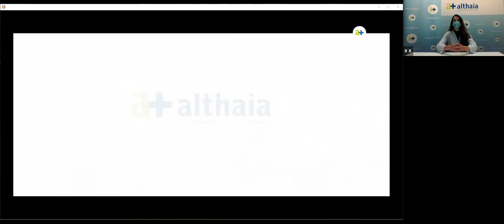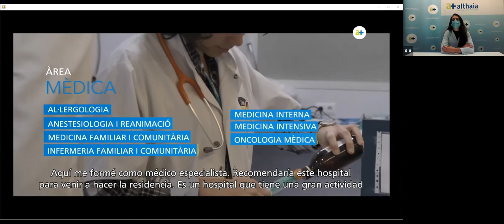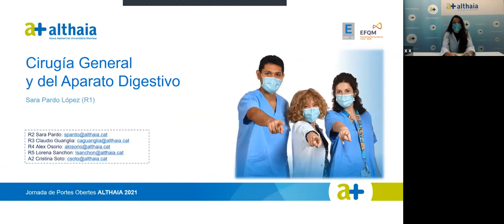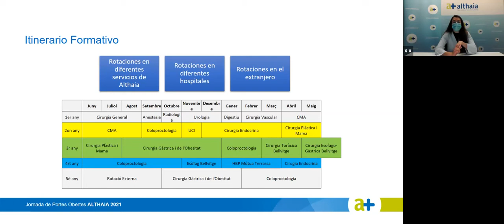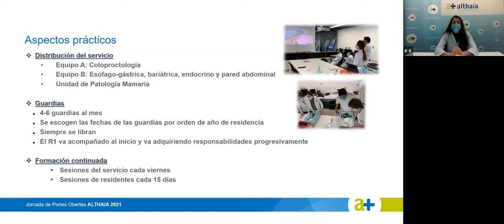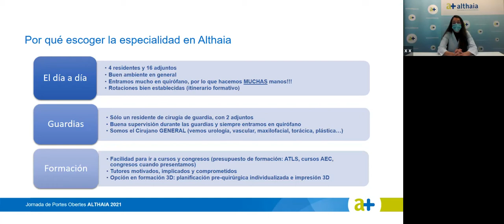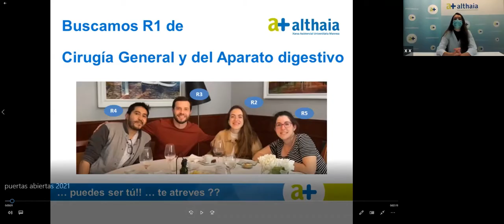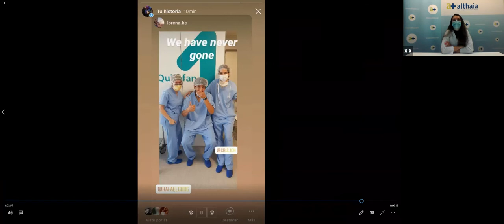Portes Obertes 2021 - Cirurgia General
Vídeo de presentació de la formació sanitària especialitzada de Cirurgia General a la Fundació Althaia. (sessió realitzada via Zoom)